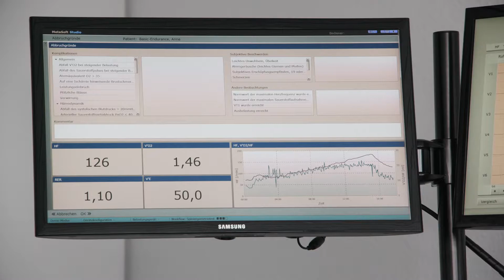Vermed-Tec GmbH | Unternehmensfilm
Garantierte Kundennähe - hohe Kompetenz - exzellenter Kundenservice:  seit über 15 Jahren sichern wir die Ausstattung von Praxen und Kliniken rund um die innovative Herz-Kreislauf-Diagnostik mit Produkten von custo med. -Vermed-Tec: Medizintechnik aus einer Hand!